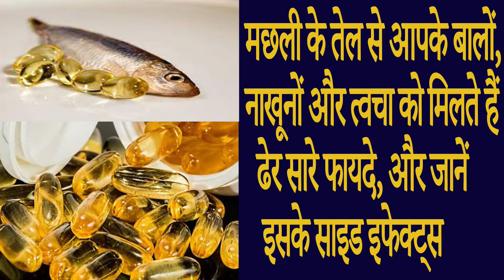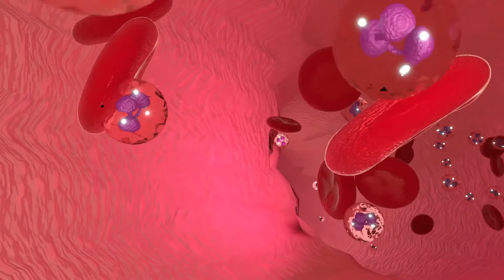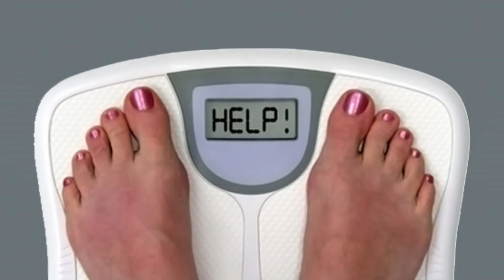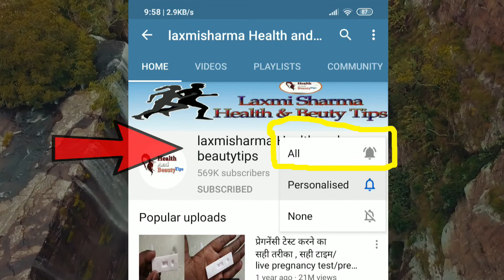मछली के तेल से आपके बालों, नाखूनों और त्वचा को मिलते हैं ढेर सारे फायदे, और जानें इसके साइड इफेक्ट्स